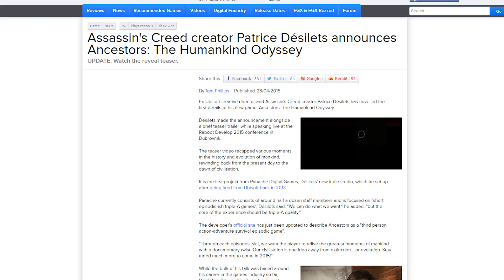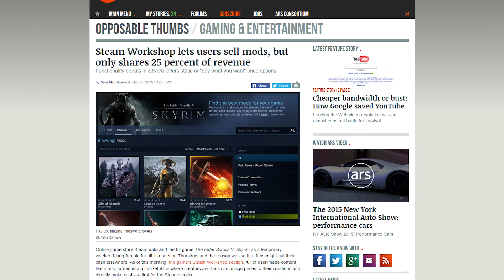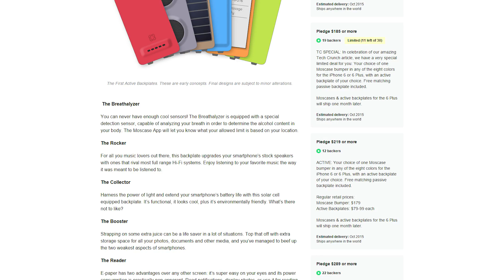Valve Paid Mods, S5 Finger Hackers, Ancestors Game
The creator of Assassin's Creed is making a new game with Panache called Ancestors: The Humankind Odyssey. Researchers have discovered a flaw in the Samsung S5 fingerprint scanner. Valve is allowing paid mods for various video games in the Steam Workshop

Episode Credits:
Host: Jack Sui
Writer: Jack Sui
Editor: Jack Sui